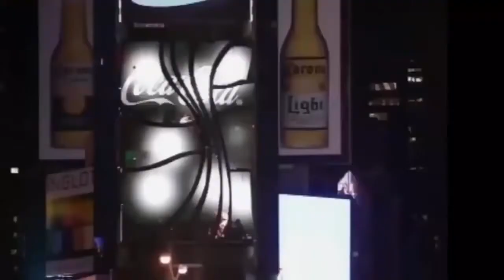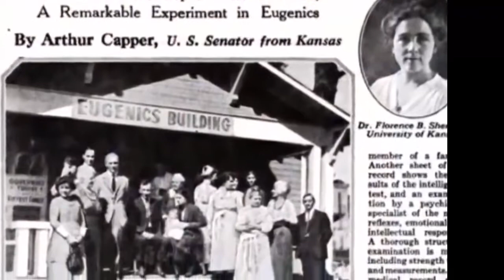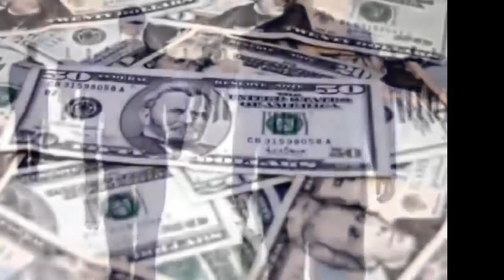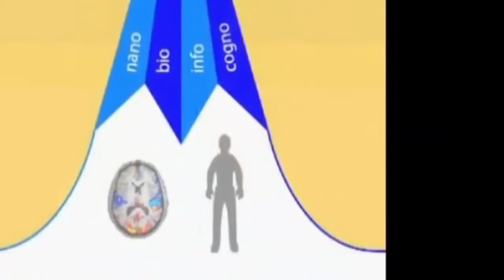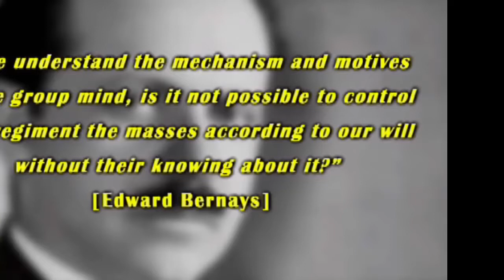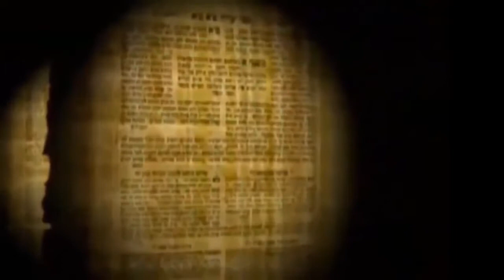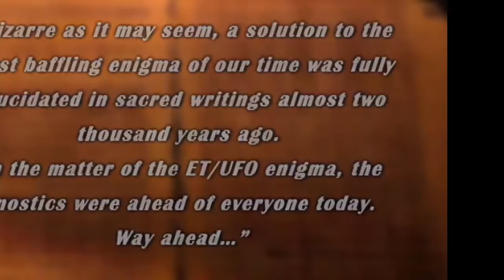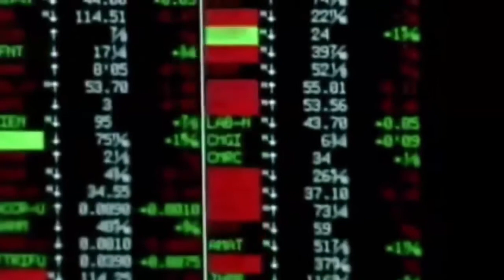Alien Takeover Of Planet Earth Complete Shocking Truth